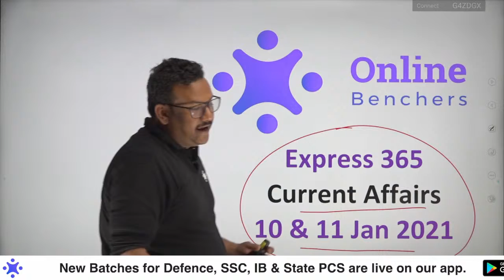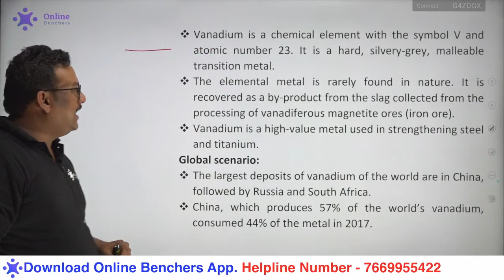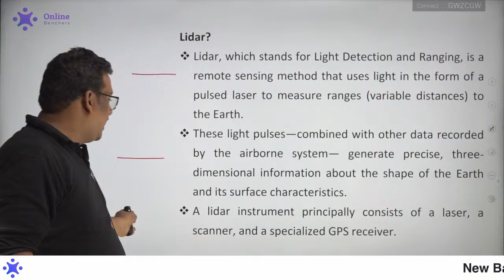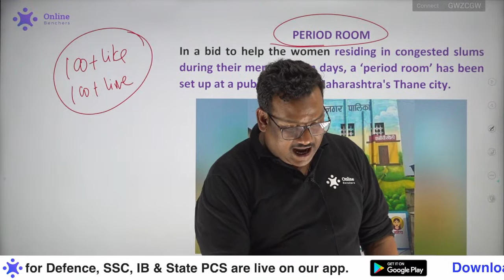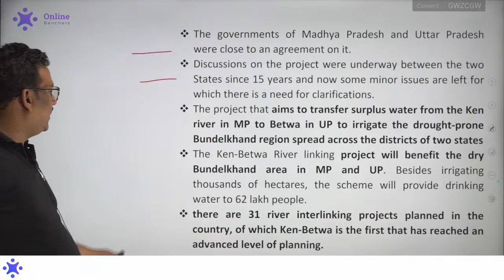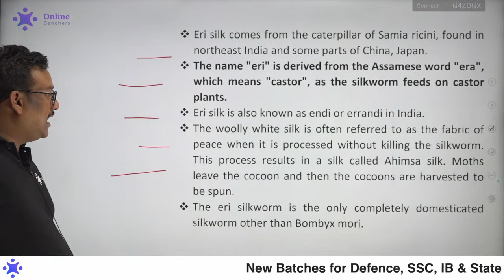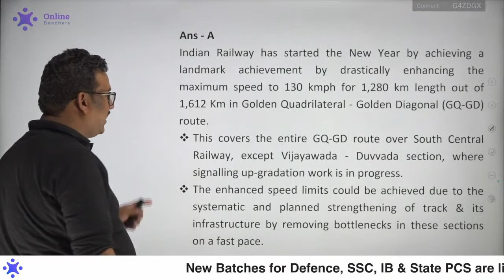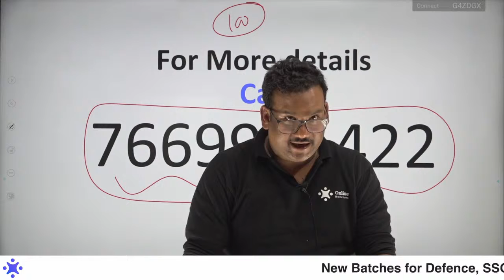Current Affairs 2021 | 11 January | Express 365 | CDS | CAPF | Quasif Sir | Online Benchers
Current Affairs 2021 | 11 January 2021 | Express 365 | CDS | CAPF | Quasif Ansari Sir | Online Benchers Defence

08:00 AM - English Vocabulary by Amit Shishodia Sir Playlist
08:00 PM - Current Affairs by Quasif Ansari Sir Playlist

▶ UPPSC | MPPSC | BPSC Preparation:-
10:00 AM - General Studies ( GS ) by Abhishek Ajay Singh Sir Playlist -

12:00 PM - Maths by Randhir Singh Sir Playlist
04:00 PM - UPSC EPFO Preparation Classes
05:00 PM - English by Amit Shishodia Sir Playlist

07:30 AM - Maths by Tahir Khan Sir Playlist
01:00 PM - English by Amit Shishodia Sir Playlist
02:00 PM - Science by Zubair Ehsani Sir Playlist
03:00 PM - General Awareness ( GA ) by Quasif Ansari Sir Playlist -
05:00 PM - Maths by Randhir Singh Sir Playlist

▶ IB ACIO Assistant Commandant Preparation:-
10:30 AM - IB ACIO Mock Analysis Playlist
02:00 PM - English by Amit Shishodia Playlist
06:00 PM - Maths by Randhir Singh Sir Playlist

General Awareness by Quasif Ansari Sir and Chandan Raushan Sir Playlist